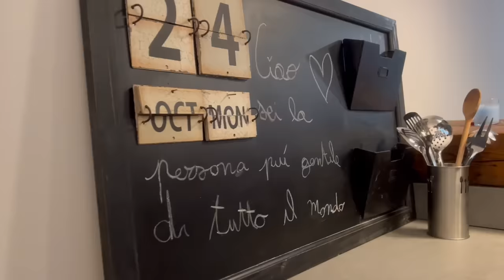LA MIA NUOVA CASA a MILANO - HOUSE TOUR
Samara Tramontana